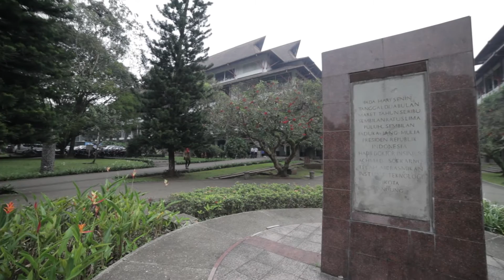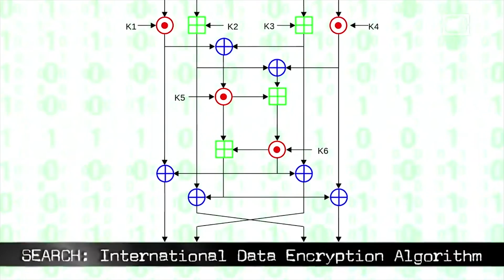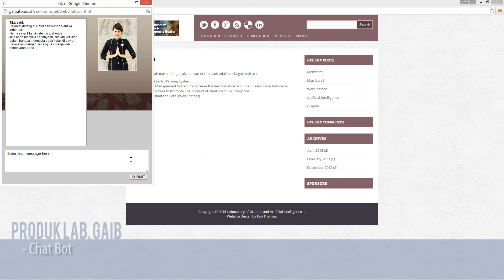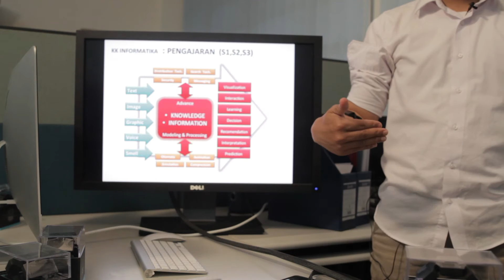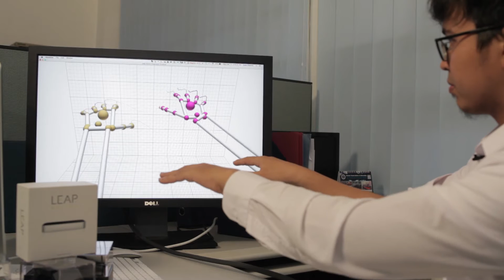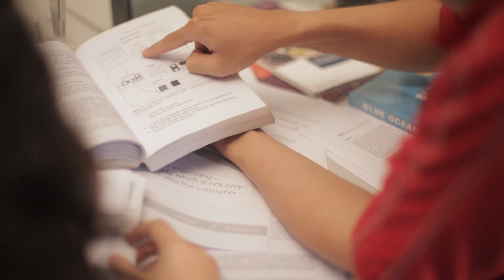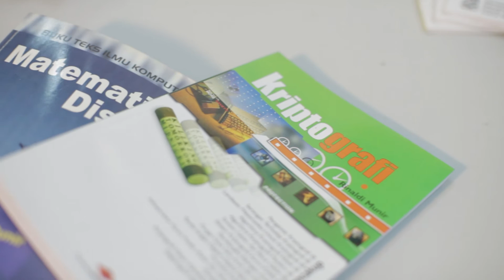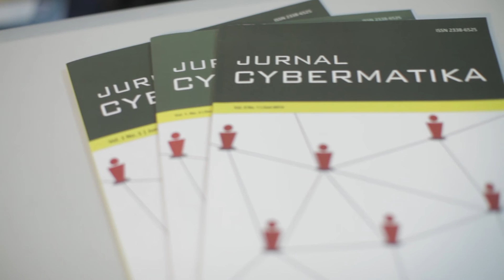Kelompok Keahlian (KK) Informatika - STEI ITB [Short Version]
Profil Kelompok Keahlian (KK) Informatika
Sekolah Teknik Elektro dan Informatika

KK Informatika Terdiri dari 4 Lab, yaitu:
1. Laboratorium Grafika dan Intelegensia Buatan
2. Laboratorium Ilmu Rekayasa Komputasi
3. Laboratorium Sistem Terdistribusi
4. Laboratorium Sistem Informasi

Informatics Research Group Profile
School of Electrical Engineering and Informatics

Informatics Research Group consists of 4 Labs:
1. Computer Graphics & Artificial Intelligence
2. Computational Science & Engineering
3. Distributed System
4. Information System